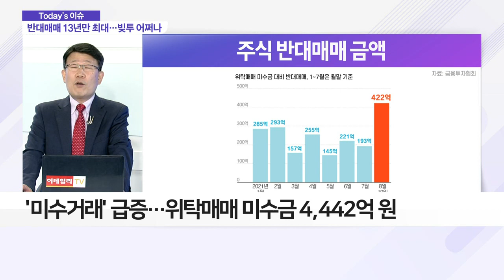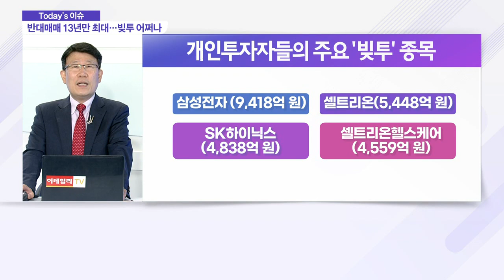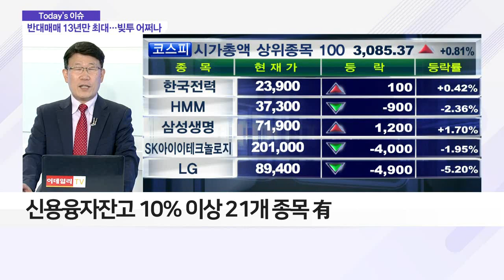눈덩이처럼 불어난 '반대매매… '주가 폭락' 뇌관 될까_이슈 파워 (20210823)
Q. 눈덩이처럼 불어난 '반대매매'… '주가 폭락' 뇌관 될까?
- 코스피·코스닥 신용 융자 잔고 지난해比 32% ↑
- '미수 거래' 급증… 위탁매매 미수금 4,442억 원
- 반대매매 422억 원… 13년 만에 최대
- 반대매매, 손실율 30% 이상시 발생
- 반대매매, 매수 기반 약화 시 낙폭 키워

Q. 반대매매 주의보… 투자 유의사항은?
- 코스피 3000선 깨지면 증시 부담 가능성↑
- 증시 추가 조정 시 '반대매매' 폭증 우려
- '신용잔고율' 높은 종목 투자 유의
- 신용융자잔고 10% 이상 21개 종목 有
- 회사 내용 좋은 기업에 투자 필요